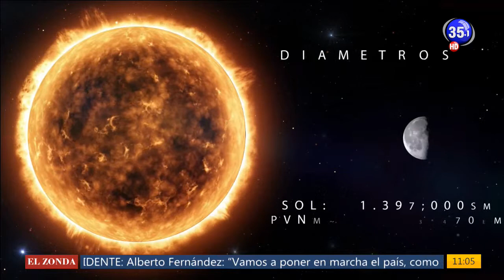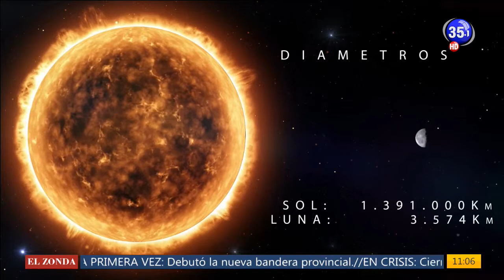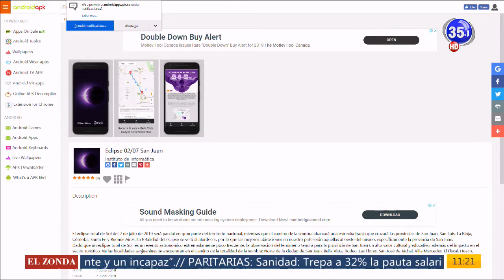Erik Gonzalez Eclipse solar Diario 35 21-06-2019 02